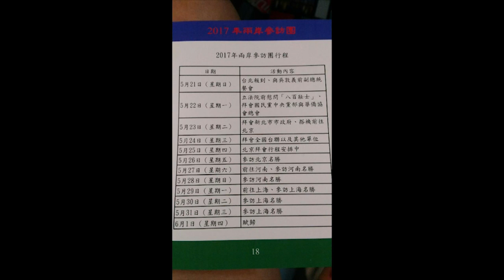追殺國民黨追到海外，立委不務正業分化僑社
赴陸參訪行程揭密, 僑委反擊立委惡意抹黑
• 有四十年歷史的全美台灣同鄉聯誼會(親藍團體) 於五月底組團進行兩岸參訪，由於一行22人中包括前僑務委員長吳英毅、兩位僑務委員及九位榮譽職人員，遭民進黨立法委員抨擊該會在台灣遭對岸打壓無法參加WHA 之際赴大陸, 並與大陸僑辦官員譚天星大談祖國統一, 是認同錯亂, 要求立即拔除相關人員榮譽職位。針對立委的指控，全美台灣同鄉聯誼會發表聲明，反批民進黨政府污衊海外僑團,在海外製造綠色恐怖, 以分化僑社手段轉移自身施政無能的焦點.